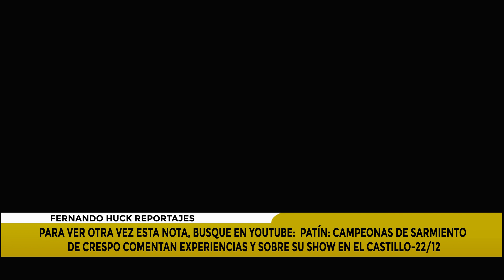PATÍN: CAMPEONAS DE SARMIENTO DE CRESPO COMENTAN EXPERIENCIAS Y SOBRE SU SHOW EN EL CASTILLO 22/12